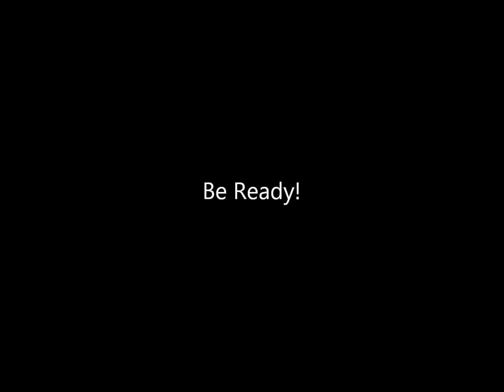PROBLEM SOLVED: REDUCTION IN ABORTIONS! RESOLVING GENDER CONFUSION! PROTECTING OUR CHILDREN!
IF OUR LEADERS WANTED TO SOLVE OUR PROBLEMS, THEN THEY WOULD SOLVE THEM YET YOU SEE FINGER POINTING AND IT'S AN OBVIOUS DIVIDE AND CONQUER ATEMPT?  WELL,  ASK YOURSELF HOW DIVIDED ARE WE AS PEOPLE?  DO YOU THINK IT IS A COINCIDENCE THAT HATE IS AT AN ALL TIME HIGH?   WELL?  DO YOU?

 IGNORING THE OBVIOUS NEVER SERVED ANYONE.  IGNORING THE OBVIOUS CAN ONLY SABOTAGE YOUR LIFE AND YOUR FUTURE. DON'T RESIST THE OBVIOUS. THINK OUTSIDE THE BOX.